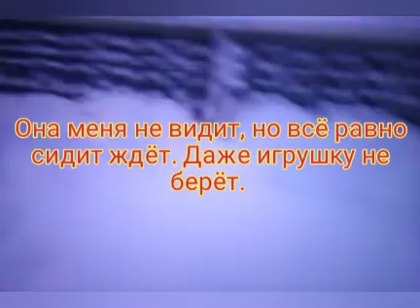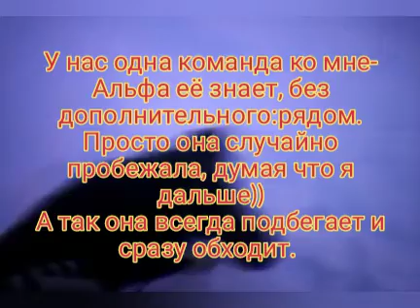Щенок немецкой овчарки|Альфа|9 месяцев|выдержка по команде нельзя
Я сказала Альфе сидеть и нельзя. Мотала перед мордой игрушкой, потом положила  около неё и отошла. Подозвала по команде ко мне. Сказала можно, за кадром мы поиграли))